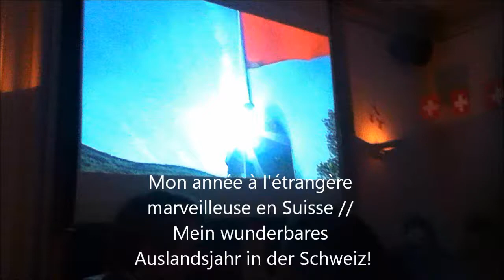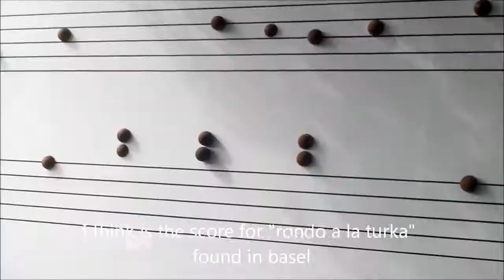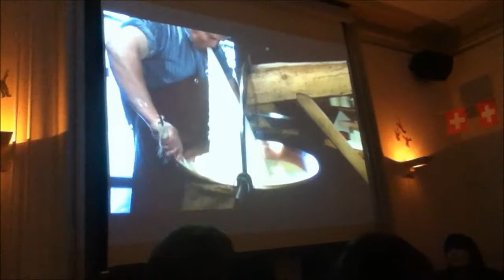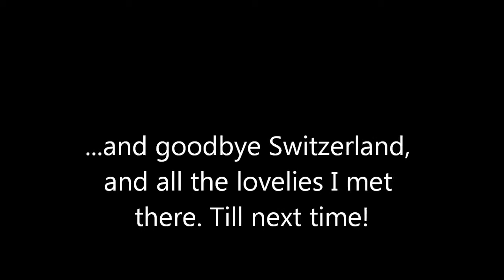Montage video of my year abroad in Fribourg, Switzerland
I did erasmus for a year in Fribourg and just had the best time. Here are a few of the highlights that I caught on camera.

I realise you can't hear Lauren but she says "Können wir ein Foto machen?"